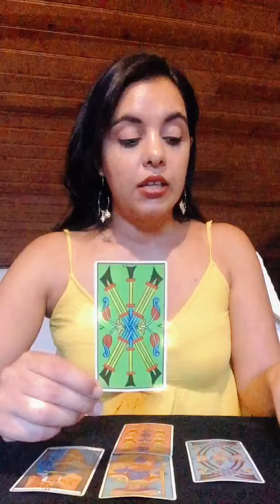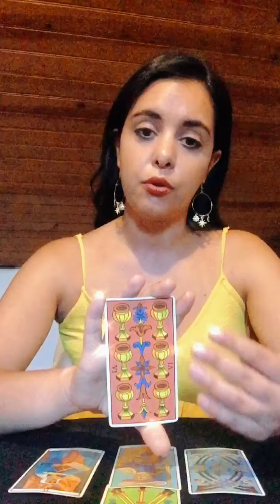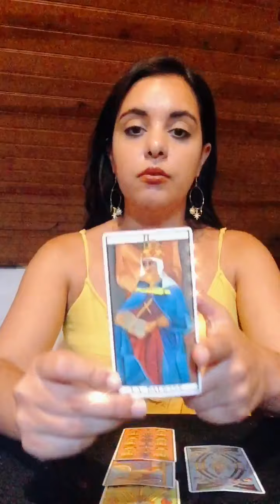Leo ♌️ The Why’s... August 2021 Tarot Vision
Happy Leo Season !

May It be a month filled of Sunshine !

Power Play !
35 € -  Inspired In The Brave Lions's Heart Season this reading explores what kind of power
you currently hold in different areas of your life ( mind , heart and spirit ) and how to activate the Sun qualities in all of them!
Are you the king /queen of your own kingdom ?

Regular Services :

20€ - One Burning Question -  A quick 15/20 min guidance into a subject of interest !

50€ - Regular In depth 30/35 min Tarot Vision Session (Up to 3 questions/themes can be explored )

100€ - In depth 50/60 min session that includes complete guidance into all areas of life.( no limit of number of questions /themes )